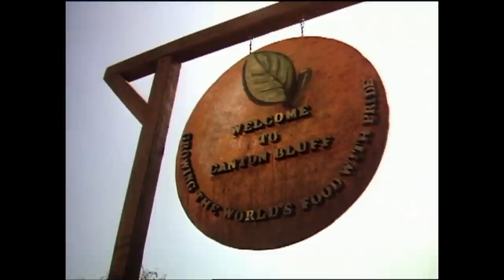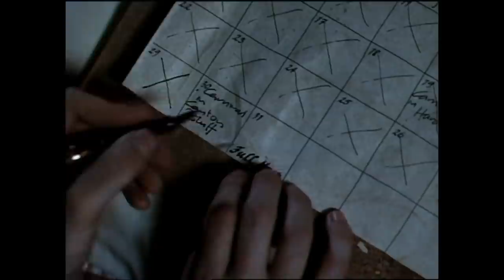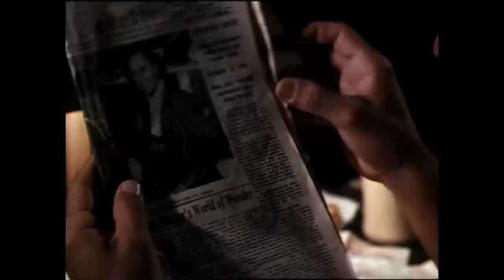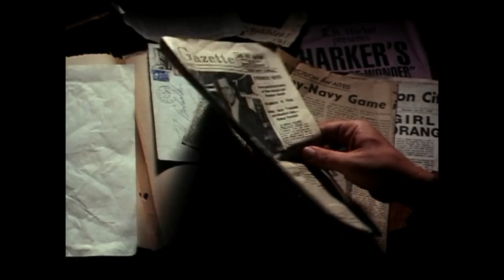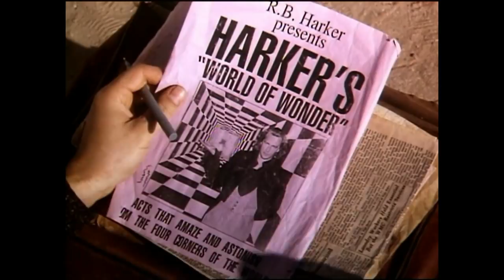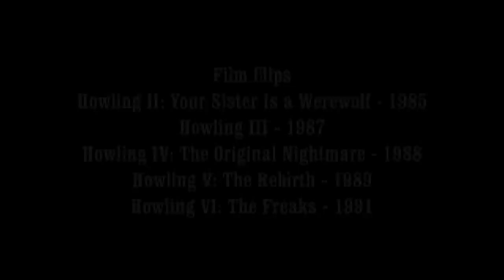Howling VI: The Freaks Review - Off The Shelf Reviews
This week Gary and Iain review and discuss, Howling VI: The Freaks (1991) by Director, Hope Perello. Starring, Brendan Hughes, Michele Matheson, Sean Sullivan and Bruce Payne.